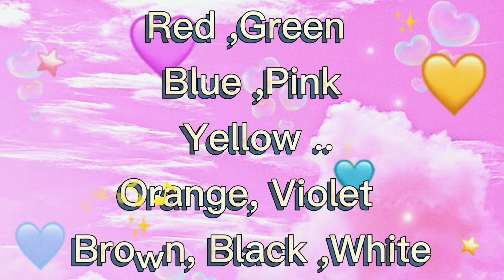COLORS | Learn Colors and Spell Them with Shamira Amielle